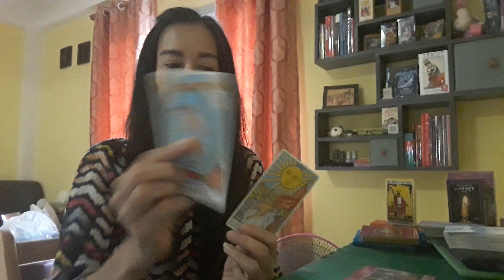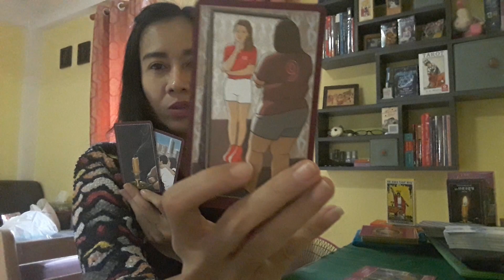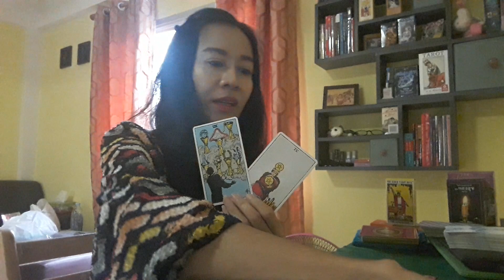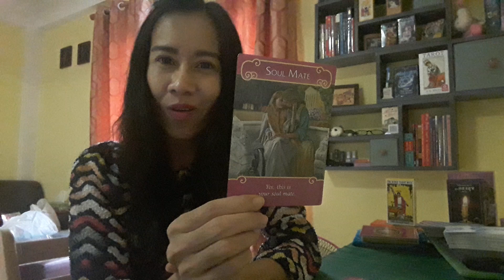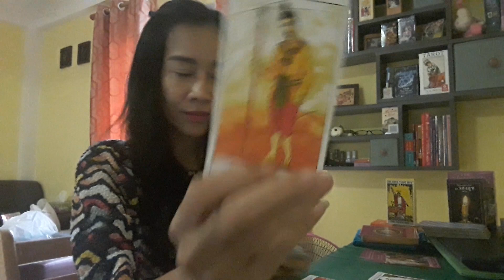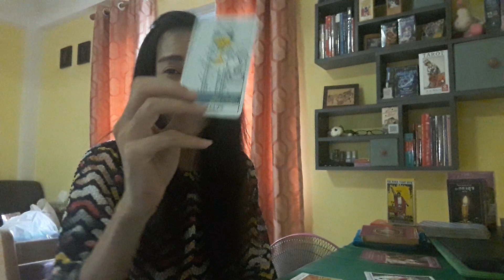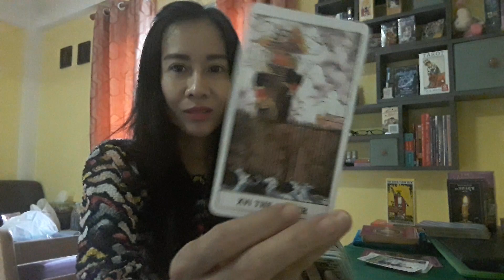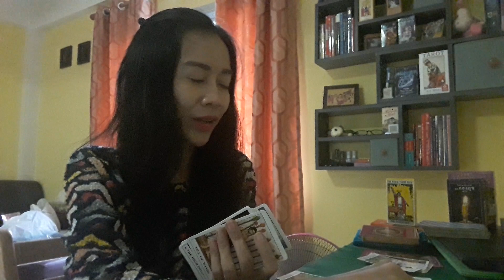ดวงความรักราศีกรกฎเดือนเมษายน 2562...ต้องกล้าเปิดใจ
แบ่งวันที่ตามหลักตะวันตกนะคะ 👇

เป็นการดูไพ่แบบภาพรวม โปรดใช้วิจารณญาณในการรับชม